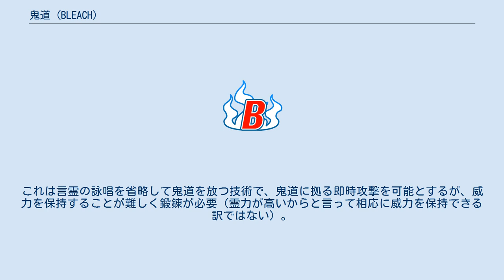鬼道 (BLEACH)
架空の能力・格闘技・武術
BLEACH 」 鬼道 (BLEACH) 鬼道（きどう）は、久保帯人作の漫画作品『BLEACH』及びそのメディア展開作品に登場する架空の能力・呪術である。
 死神が用いる霊術の一つ。
決まった言霊を詠唱したのち、術名を叫ぶことにより術が発動する。
相手を直接攻撃する「破道」（はどう）と、防御・束縛・伝達等を行う「縛道」（ばくどう）があり、それぞれに一番から九十九番まで様々な効果を持つ術が多数存在する。
数字が大きい術ほど高度で強力である。
 縛道の中には五柱鉄貫や百歩欄干など、攻撃として使用されるものもある。
また、高位縛道の中には、ただ相手の動きを封じるだけでなく、その状態から更に攻撃ができる「封殺型」に移行できるものがある。
 他にも回復・治療用の鬼道である「回道」があり、卯ノ花烈や虎徹勇音など四番隊が得意としているが、これは四番隊所属歴がなくても才能のある者なら使うことが出来、雛森は四番隊所属ではないが使用しており、ルキアも初期の頃には使用していた。
 また、兵主部一兵衛がユーハバッハとの戦いで使用した「裏破道」という鬼道も存在するが、詳細は明かされていない。
 基本的に訓練を受けることで使えるようになる術であるため、正規の死神の訓練を受けていない黒崎一護や更木剣八のように使えない死神もいる。
また、誰でも簡単に使えるものでもないため、阿散井恋次や十一番隊員のように苦手な者もいれば、「鬼道の達人」と評される雛森桃のような得意とする者もいる。
また、藍染のように極めれば90番台でも詠唱破棄で難なく使用でき、一撃で相手を倒すことも出来る。
 鬼道には言霊の詠唱に関する技術があり、その内の1つに「詠唱破棄」と言う技術が存在する。
これは言霊の詠唱を省略して鬼道を放つ技術で、鬼道に拠る即時攻撃を可能とするが、威力を保持することが難しく鍛錬が必要（霊力が高いからと言って相応に威力を保持できる訳ではない）。
隊長格にもなると、大きな数字の鬼道を詠唱破棄で発動できる。
2種類の鬼道の詠唱を並行して行うことで、鬼道の連発を可能とする「二重詠唱」と言う技術もあるが、高等技術であり容易ではない。
詠唱破棄で放った後で詠唱を追加して強化する「後述詠唱」と言う技術もある。
「（破か縛）道の○○（番号）、『術名』」というように、番号も共に叫ぶことが多いが、番号を省略して術名のみ言うパターンもある。
 分類不明の物も含む。
 中央四十六室などで禁止となった術のこと。